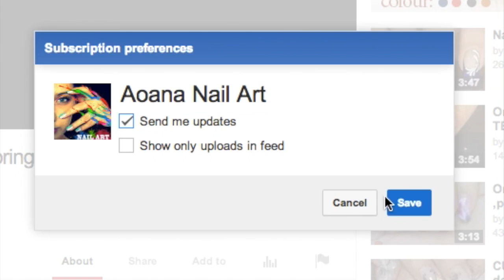Simple Flower One Stroke Nail Art Technique, step by step tutorial